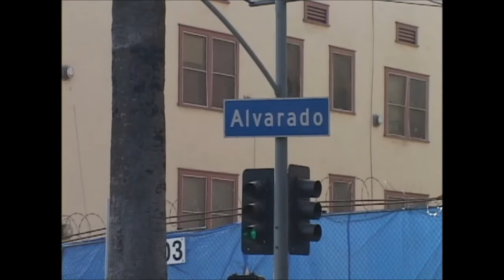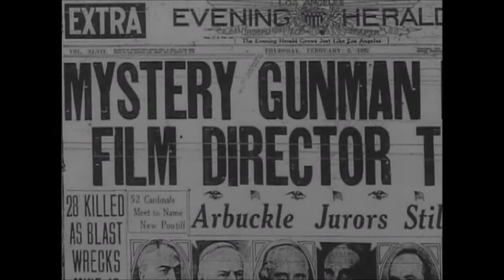Murders of Hollywood 2003 Pt2